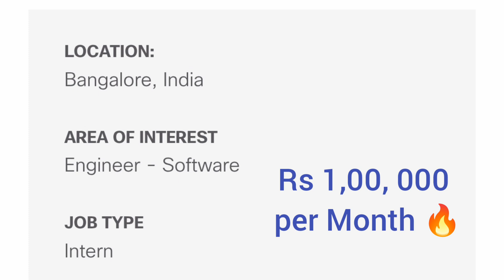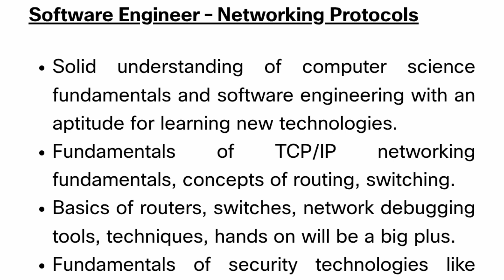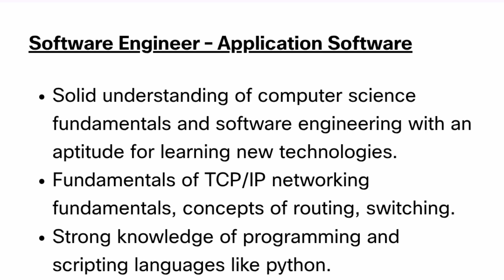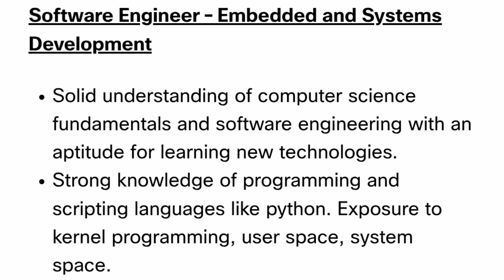🚀Cisco Internship for 2027 Batch| Internship for college students 2025|Internship for btech students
🚀 Cisco is hiring Software Engineering Interns for the 2027 batch!

🚀Cisco internship 2026: Software Engineering Interns for 2027 batch! | internship for btech students